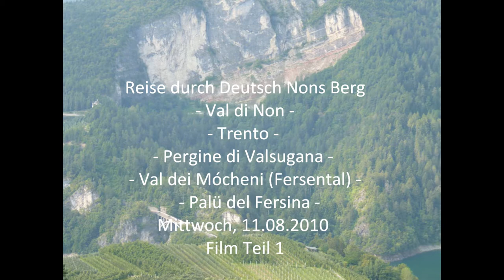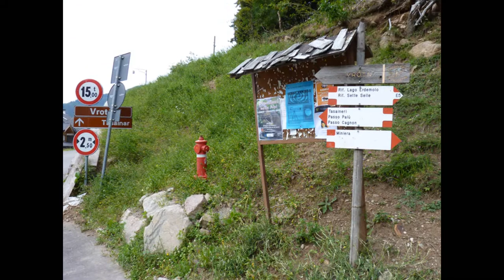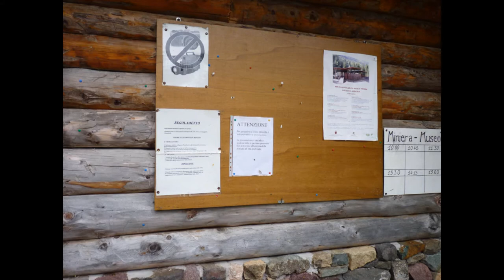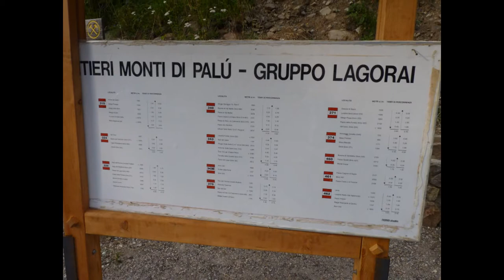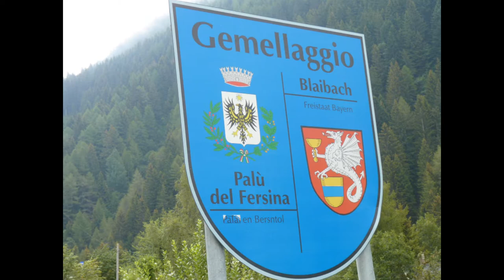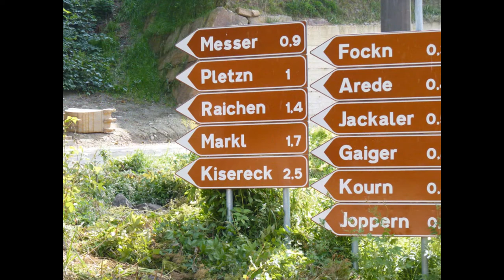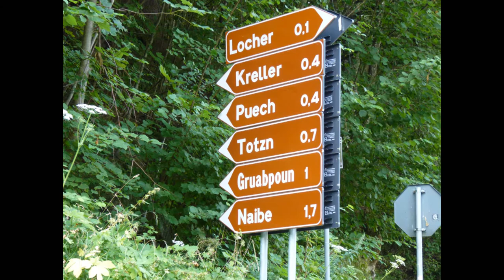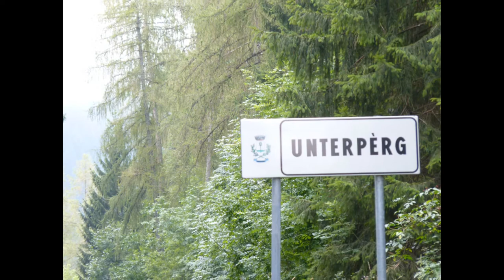Deutsch Nons Berg Val di Non Trento Pergine di Valsugana Val dei Mócheni Fersental Palü del Fersina Teil 1